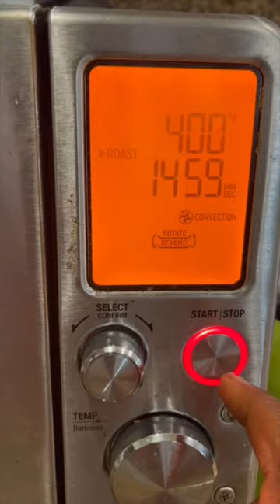Baked plantain chips | Raw banana chips | Crispy baked plantain chips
Ingredients

2  plantains
1 teaspoon turmeric powder
Salt
2tablespoons oil

Method

Peel and slice the plantain into thin slices.
Mix salt and turmeric powder. Add this to the plantain and rub onto the slices.
Now add oil and spread evenly over the slices.
Line a baking tray with parchment paper. Lay the slices evenly in a single layer. Lay one more parchment on top. Bake in oven for 10 - 14 minutes depending on the thickness of the slices and the oven.
Make sure to keep checking after 10 minutes, as it tends to burn in no time.
Hope you enjoy this crispy baked plantain chips.

Music used
Track : Calimba
Genre : Children’s
Mood : Happy
Artist : E's Jammy Jams

Pradeepa.
Copyright @plateandpalette.